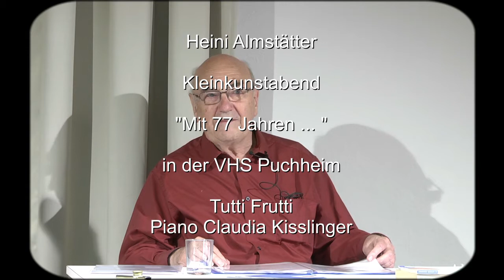Kleinkunstabend an der VHS Puchheim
Heini Almstätter bringt unter dem Titel "Mit 77 Jahren" einen Querschnitt seines künstlerischen Schaffens.

Ausschnitt: Persiflage in Bairisch auf "Tutti Frutti"